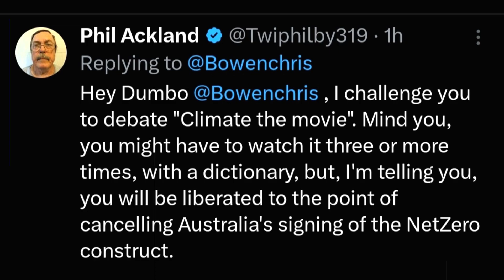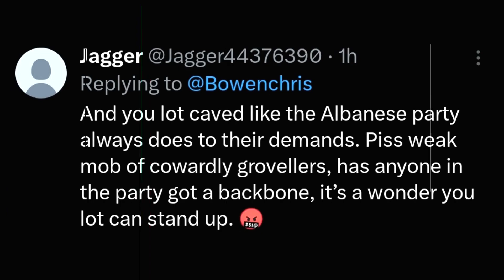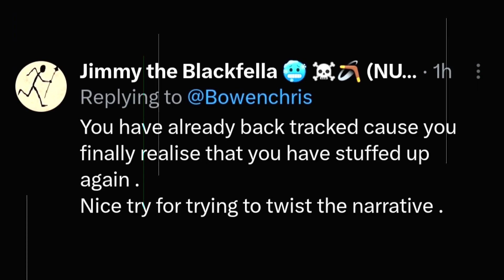Barnaby Joyce's Misinformation on Vehicle Efficiency Standards ! Australian Labor ! Liberal, Greens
In today's episode on Respected Minister, we dive into the recent controversy stirred by Barnaby Joyce's attempt to revive the debunked scare campaign regarding new vehicle efficiency standards. Chris Bowen took to Twitter to address Joyce's misleading claims made during Question Time, shedding light on the truth behind the issue.

Join us as we dissect Joyce's statements and compare them to the facts presented in recent press conferences. Through meticulous analysis and evidence-based arguments, we aim to debunk the misinformation spread by Joyce and provide viewers with a clear understanding of the situation.

As the conversation unfolds, viewers weigh in with their thoughts and reactions, contributing to a dynamic discussion on the importance of factual accuracy in political discourse. Don't miss out on this enlightening episode of Respected Minister, where we separate fact from fiction and uphold the principles of transparency and accountability in public debate. ALP ! LNP ! Australian Labor Party ! Liberal Party of Australia ! Australian Greens Party